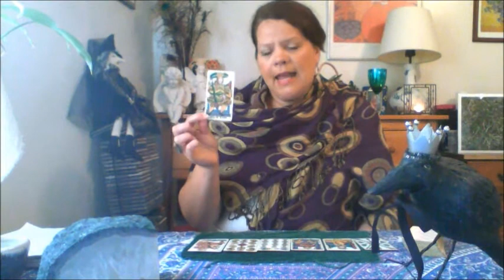ARIES weekly tarot forecast for July 16 - July 23, 2014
Thanks for all your likes, shares, comments & subscriptions!!